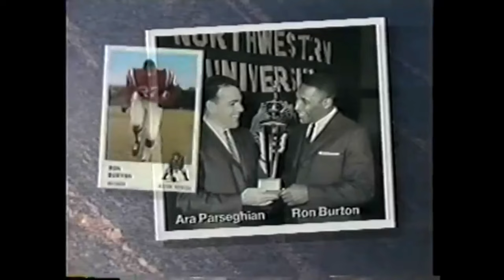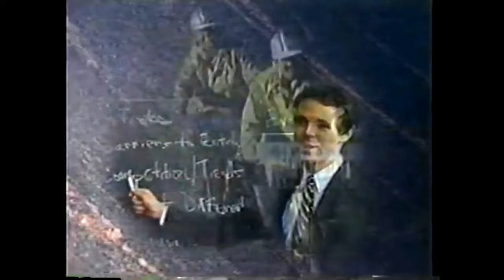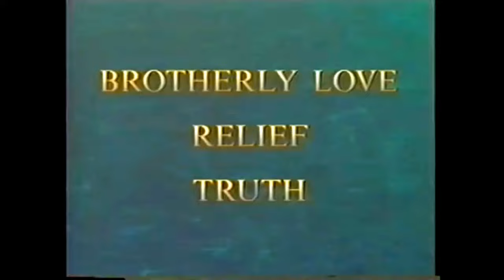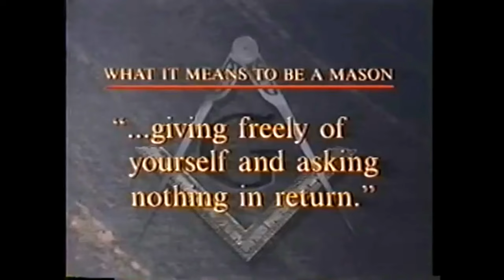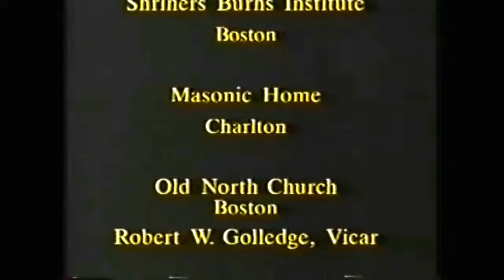Fran Foster, original 1990s Masonic TV Show Host interviews with Phoenixmasonry Live!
Fran Foster pioneered a cable TV show all about Masonry in the 1990s in Massachussets. Our own Fred Milliken was often a guest on Fran's show and even worked the cameras (we are talking 1990s giant TV studio cameras!)